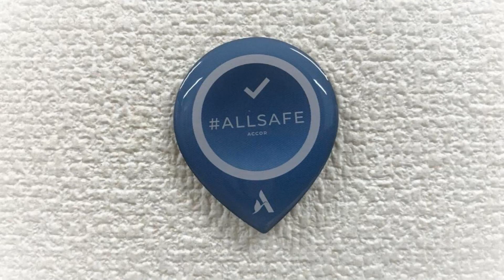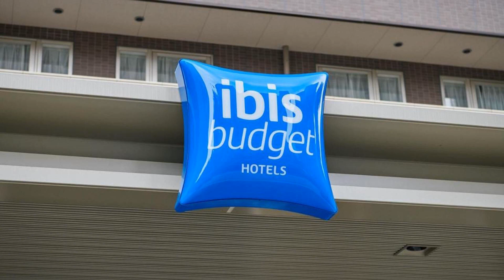ibis Budget Osaka Umeda, Osaka, Japan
About Property:
ibis Budget Osaka Umeda is a 7-minute walk from Umeda Station. Free WiFi is available throughout the property.
All rooms are carpeted and come with air conditioning, a flat-screen TV, a desk, an electric kettle and a refrigerator. The private bathroom includes a bath, shower, hairdryer, high-tech toilet and free toiletries.
Free luggage storage is available at the 24-hour front desk. A coin-operated launderette and a drin...
Property Type: Hotel
Address: 530-0028 Osaka Prefecture, Osaka, Kita-ku Banzaicho 3-25, Japan
Searching For
1. ibis Budget Osaka Umeda - Osaka - Japan
2. ibis Budget Osaka Umeda - Osaka - Japan Address
3. ibis Budget Osaka Umeda - Osaka - Japan Rooms
4. ibis Budget Osaka Umeda - Osaka - Japan Amenities
5. ibis Budget Osaka Umeda - Osaka - Japan Offers and Deals
Audio Credit:
Track Title: Subway Dreams
Artist: Dan Henig